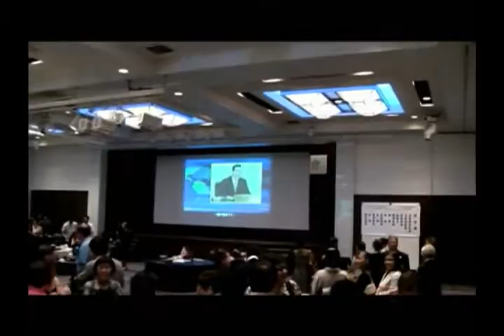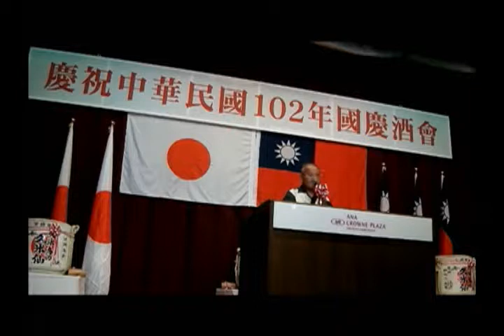駐那霸辦事處慶祝中華民國102年國慶酒會